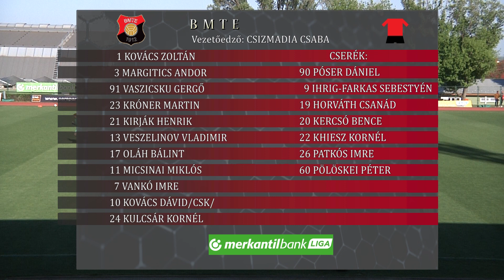33 forduló: BUDAFOKI MTE --KAPOSVÁRI RÁKÓCZI FC összefoglaló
A MECCS IS BIZONYÍTOTTA HOGY A SZERENCSE MEKKORA SZEREPET JÁTSZIK ÉLETÜNKBEN  S A SPORTBAN IS..